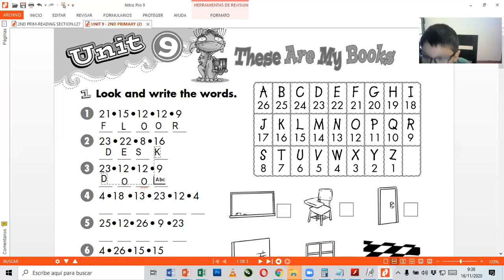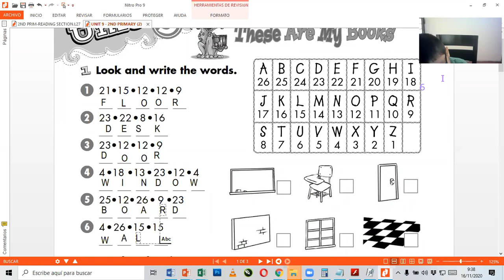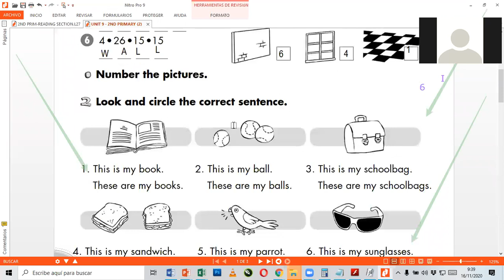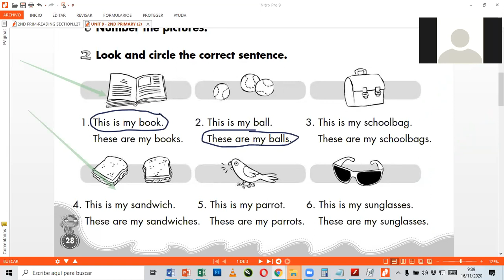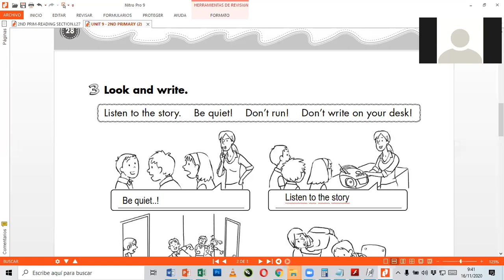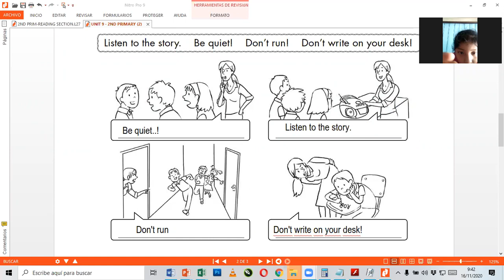RESOLVING THE ACTIVITIES PART1 2ND PRIMARY